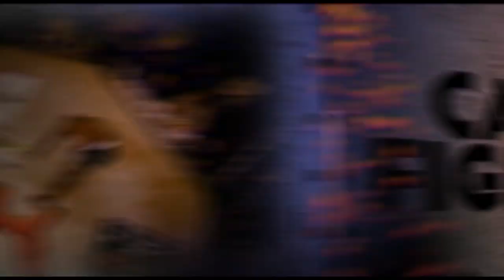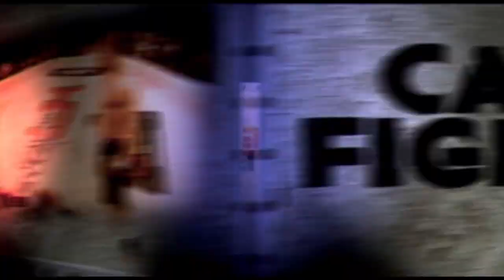Cagefighter - UCMMA37 revisted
Dave O'Donnell and Grant Waterman talk about the awesome event that was UCMMA37.

for tickets, contact ucmma.co.uk